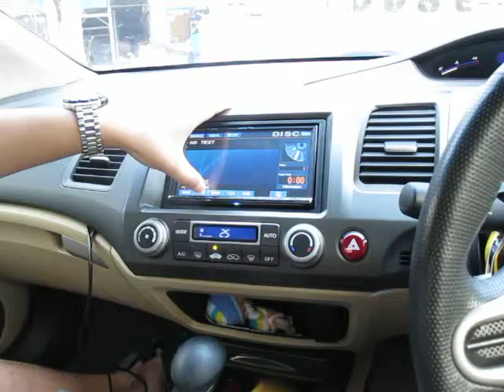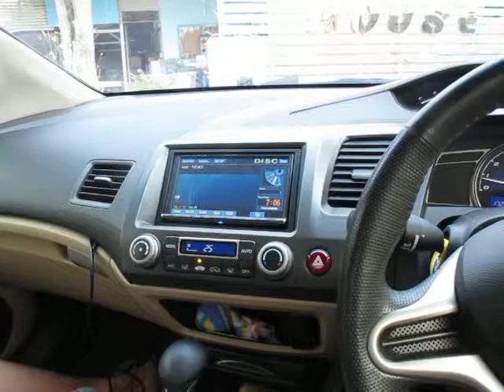HiDef Audio House